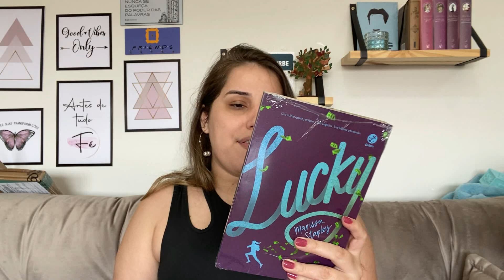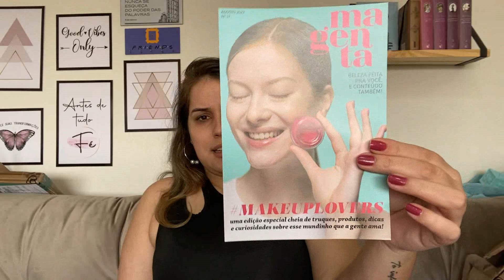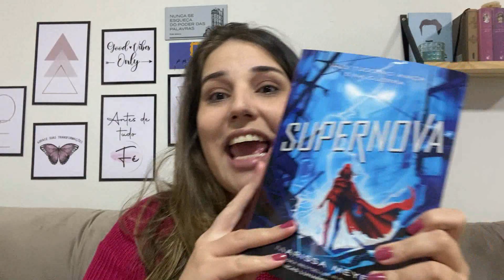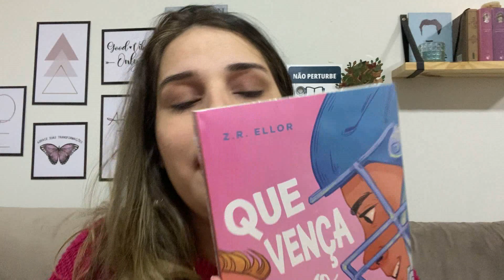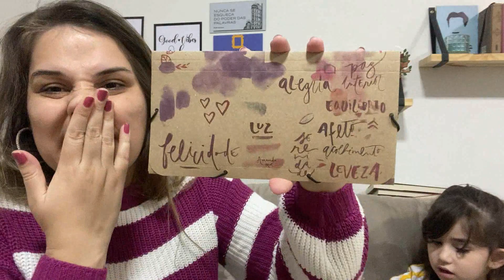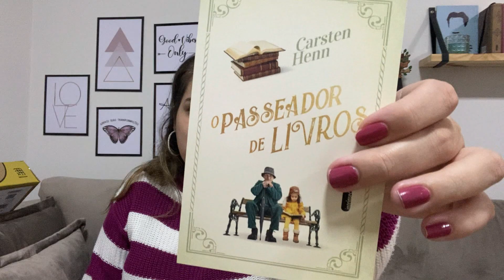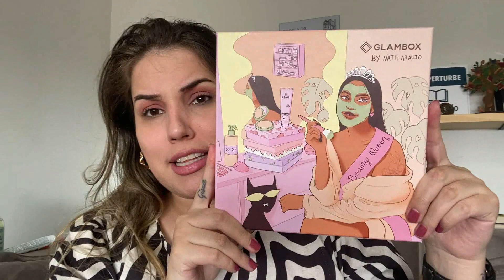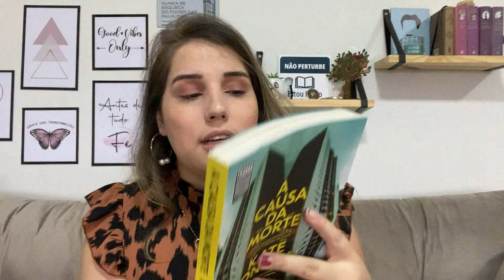UNBOXING DO QUE ANDOU CHEGANDO POR AQUI RECENTEMENTE... || Jéssica Lopes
Oi gente! Hoje é dia de mais unboxing no canal. Espero que gostem!

Beijão!!